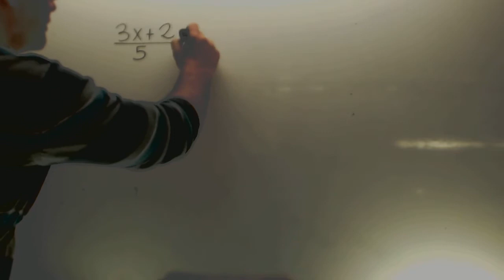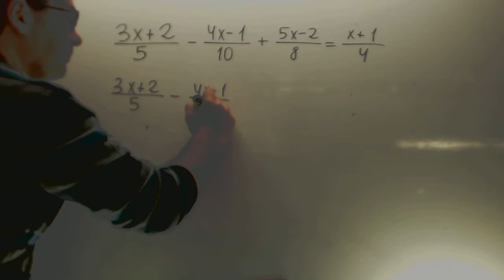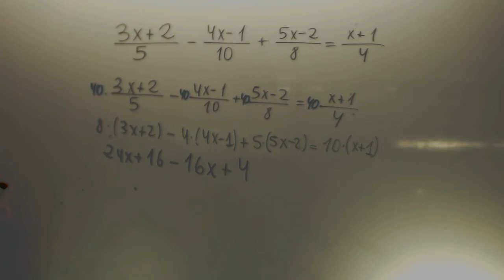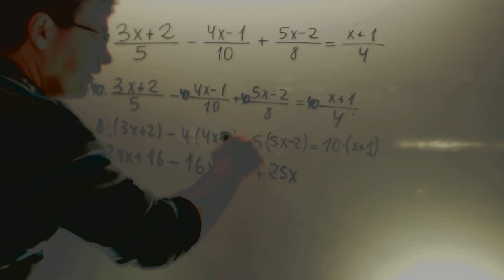Ecuaciones de primer grado Matematicas 3 ESO Academia Usero Estepona